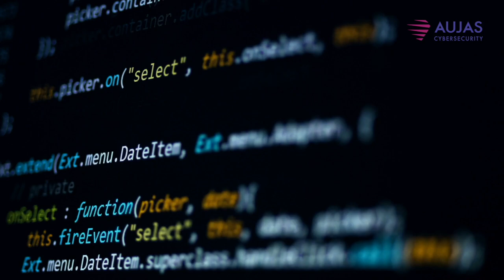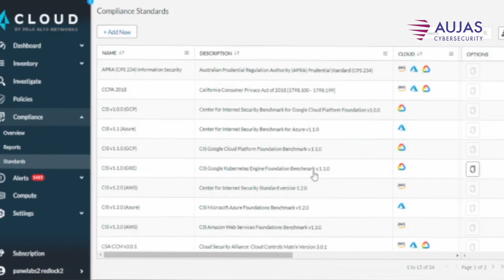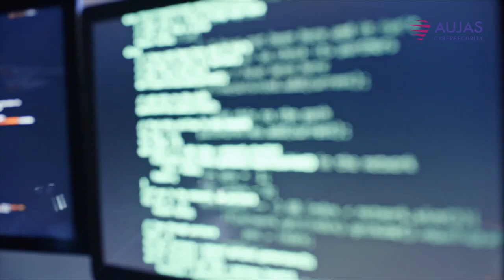Aujas Cyber Defense Center | The Next-Gen Solution to Transform your Cybersecurity Posture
The Aujas Cyber Defense Center(CDC) adopts an integrated cybersecurity approach and unifies Managed Detection & Response (MDR) and Security Operations Center (SOC) services.

CDC leverage MDR to transform security posture. MDR services offer proactive, ML-driven threat detection, monitoring, and response capabilities for different technology infrastructure layers. Breach detection time is also drastically reduced through early notifications and swift contextualized remediation.

MDR helps provide security across the entire enterprise spectrum, including on-premise infrastructure, data center, cloud, and virtual environments. Teams of threat hunters, specialists, architects, investigators, and responders work closely with customers to run CDC processes by leveraging advanced technologies, 24x7.